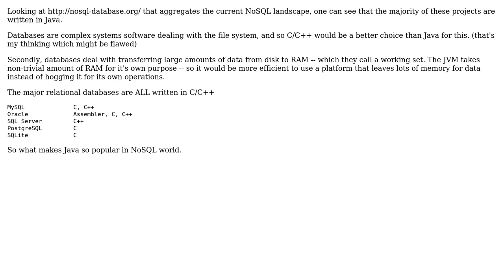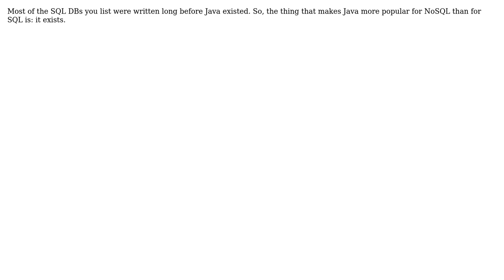Software Engineering: What makes Java so suitable for writing NoSQL Databases (2 Solutions!!)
Software Engineering: What makes Java so suitable for writing NoSQL Databases

With thanks & praise to God, and with thanks to the many people who have made this project possible! | Content (except music & images) licensed under CC BY-SA | Music | Images & others | With thanks to user treecoder user Jorg W Mittag user gbjbaanb and the Stack Exchange Network Trademarks are property of their respective owners. You are responsible for your own actions.